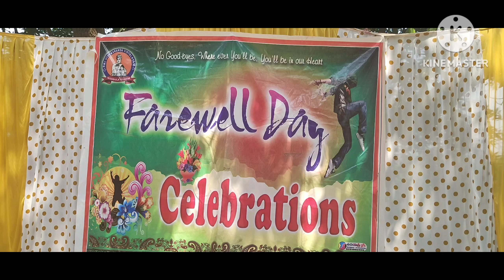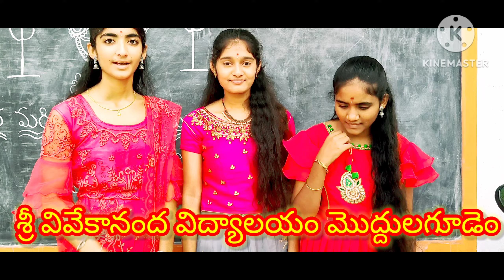chimpurijutti Danni song in Telugu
chimpurijutti Danni song in Telugu Sri Vivekananda vidyalayam moddulagudam vemsoor mandal Khammam district Telangana India